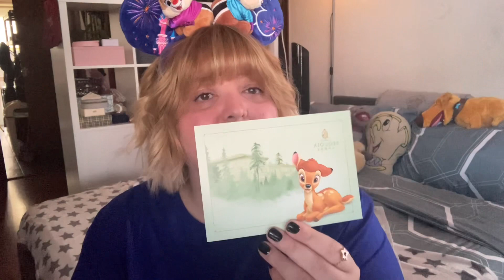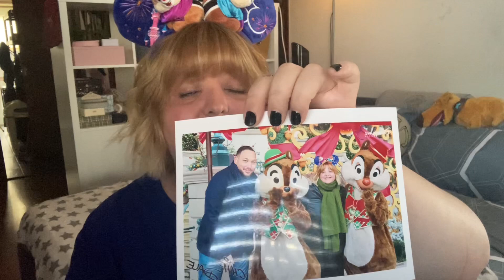Disneyland Paris Haul - December 2022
Hello Everyone!

Welcome for this new @DisneylandParis new haul.

I went at the beginning of December for 3 festive days and I came back with a few things (mainly 30th merch!) and I wanted to share with you.

I bought everything with my own money.

- thepixieblonde